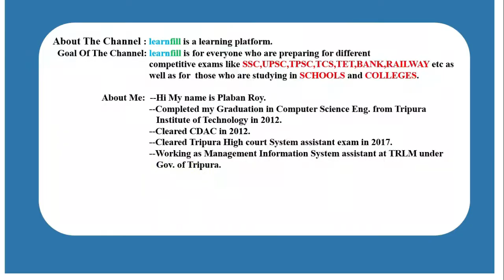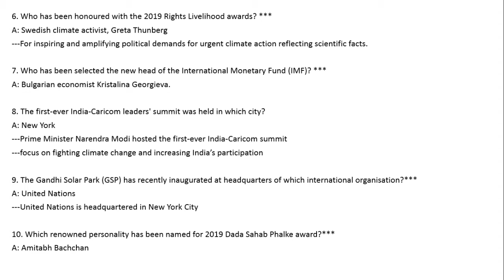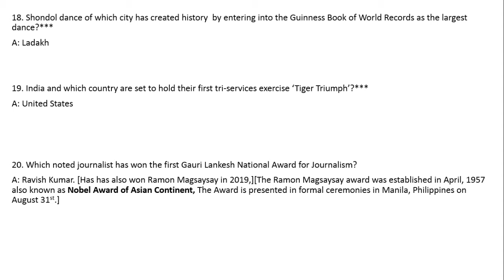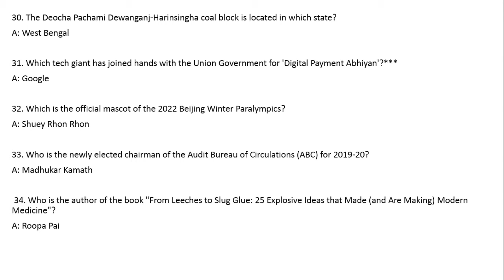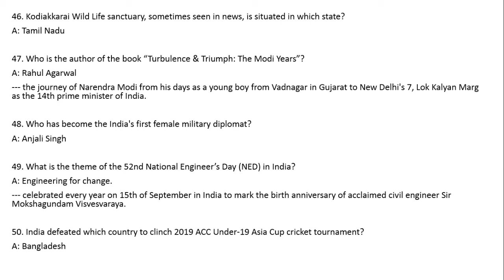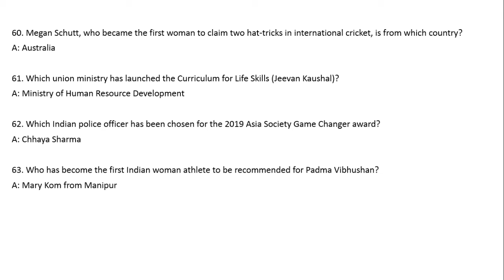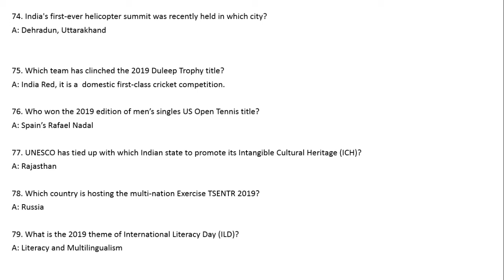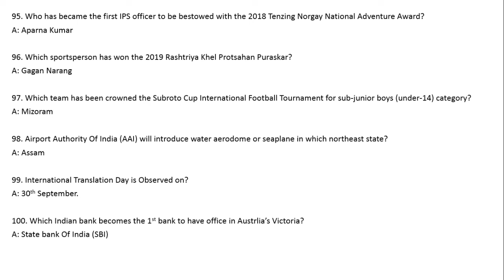current affairs I September 2019 I for ssc,upsc,tpsc,tet,bank,railways and other cpmpetitive exams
important current affairs for ssc,tpsc,tet,upsc,bank and other competitive exams.